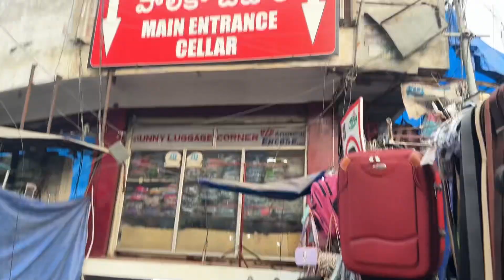పాలికాబజార్ 🛍️Shopping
తక్కువ డబ్బుతో ఎక్కువItems🛍️,పాలికబజార్ Shopping#shopping#vlog#telugu#palikabazar#trending#viral#ytvideo#food#trendingvideo#secundrabad#railwaystation#palikabazar#dresses#ladies#alpha#secundrabadstreetshopping#streetshopping#hyderabad